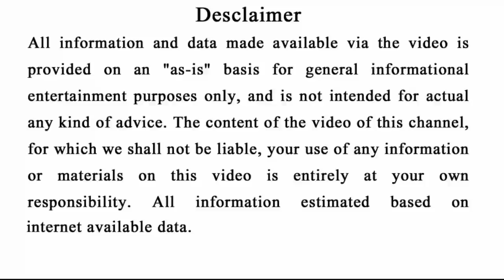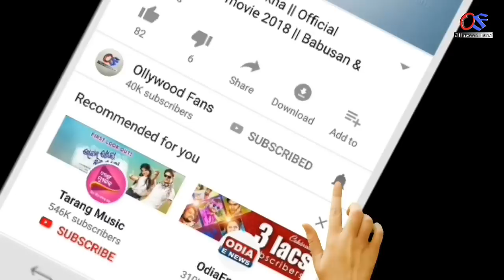" ଝିଟିପିଟି " - ଘରେ ଦେଖୁଛନ୍ତି ! ତାହାର ସାଙ୍ଘାତିକ ଅର୍ଥ | ଜଲଦି ଜାଣନ୍ତୁ | Odia bayagita tips 2019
Ahi video re apanamane janiparibe ki jhitipiti Ghare dekhile kana sanketa deithae.sanghatik Katha jaldi dekhantu.

odia bayagita
odia sadhubani
odia anuchinta
odia tips
odia vastu tips
vastu bichara
odia nitibani
Odia lizard tips
Odisha tips